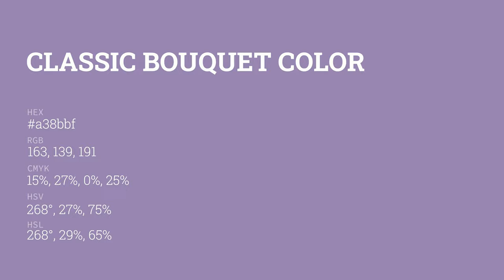Classic Bouquet color a38bbf hex color - Violet color - Warm color a38bbf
What color is Classic Bouquet ? a38bbf hex color - Violet color - Warm color a38bbf

Hex a38bbf Color Code is also known as Classic Bouquet color.

Hex a38bbf Color code in RGB color code model is created after adding 63.92% red color, 54.51% green color and 74.90% blue color.
Hex a38bbf Color code in CMYK color (process color) code model is generated after subtraction of 14% cyan, 27% magenta, 0% yellow and 25% black.